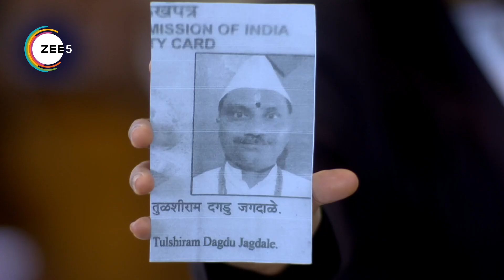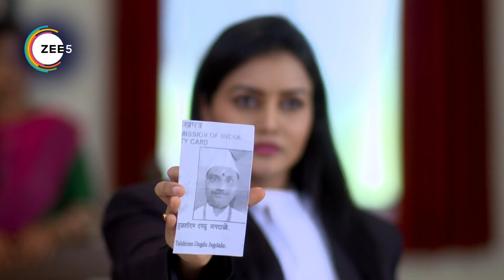Devmanus - Webi 244 - Dr Ajitkumar,Sagarika,Acp Divya Singh,Reshma,Chanda,Majula - Zee Marathi